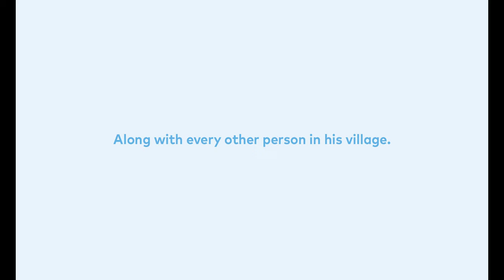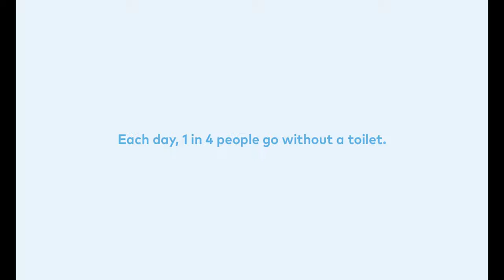Where would you go?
Like water, toilets are critical. Toilets prevent the spread of disease and provide health, privacy, and safety. Today, 1 in 4 people don’t have access to a toilet so they spend hours a day searching for a place to go.

We give families the tools they need to fund their own sanitation solutions because we believe it's time for toilets for all. Donate to Water.org and help bring the world closer to the day everyone everywhere has access to a toilet.